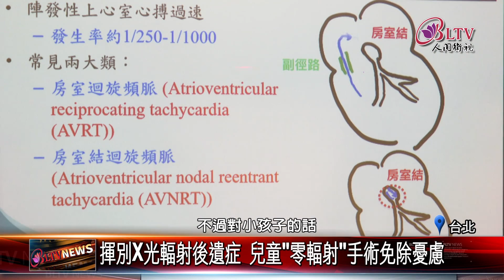20220317 國內50萬人有心律不整 恐引發"中風失智心臟衰竭"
心房顫動是一種常見的心律不整，兒童和成人都有可能因為不同原因患有此症，目前針對兒童心導管手術盡量不使用X光輻射透視機輔助，改用3D立體定位系統，而成人的部分醫師特別呼籲，65歲以上成人，可以透過每年一次的成人健檢，進行篩檢，防止中風因子爬上身。